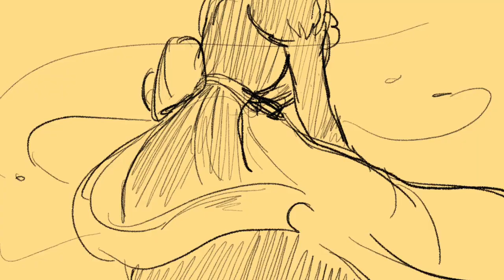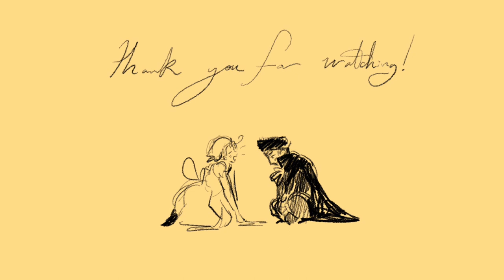Wildest Dreams [Hetalia Gerita Animatic]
Song: Wildest Dreams- Taylor Swift
Manga/Anime: Hetalia